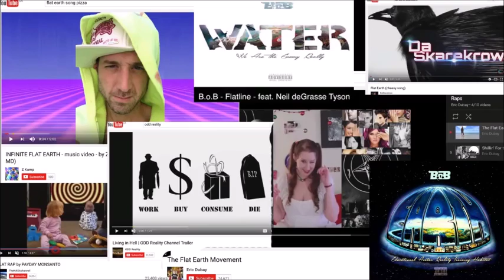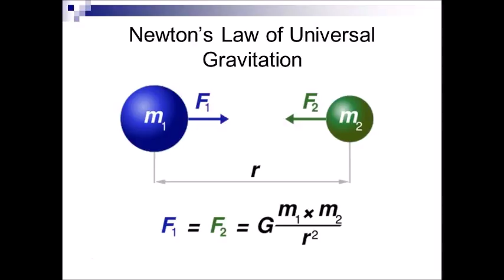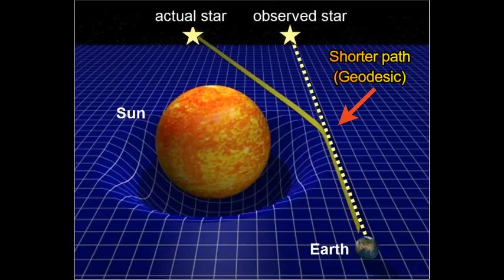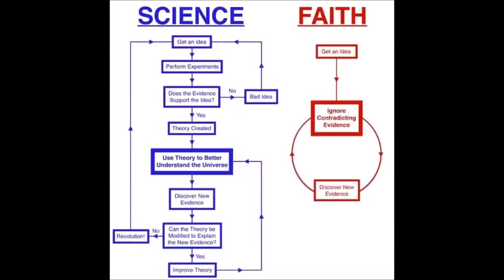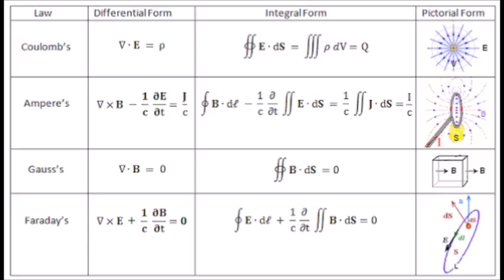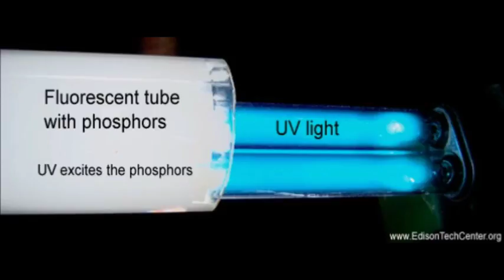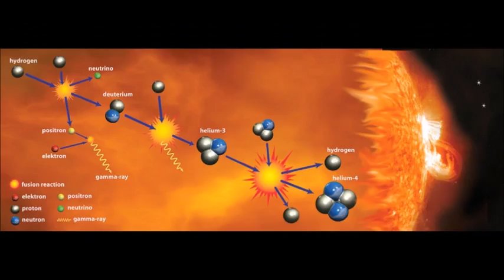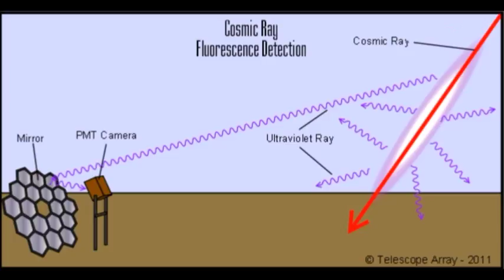Orphan Red and Blue Skies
Orphan Red (Flat Earther) and Blue Skies.

This was originally a work in progress...but I got a new computer and lost some of the original stuff for it (copied some, but not all), but I think it is decent enough to at least publish as is.

However if there are any major errors then my bad :)
(Small audio problem (overlap) at 10:10 noted)

Original video:
Flat Earth ELECTRIC Sky! NEW Theory for Blue Sky!